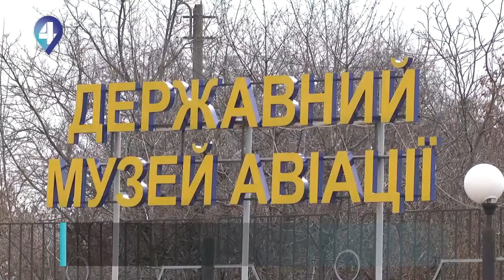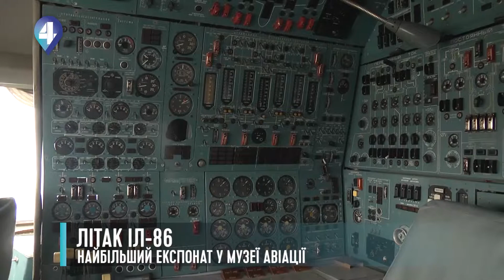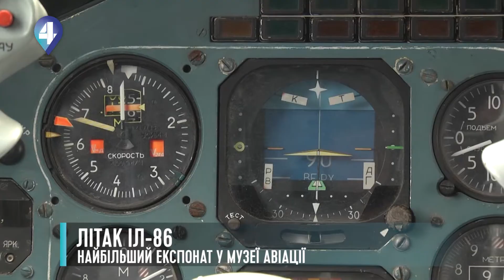МУЗЕЙ АВІАЦІЇ АНТОНОВА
Український музей авіації Антонова внесли у двадцятку найліпших музеїв світу. Зробила це редакція американської телекомпанії CNN. За словами представників закордонного ЗМІ, музей демонструє досягнення світової авіації, величні витвори інженерів та достатню кількість артефактів. Зблизька двадцять гектарів залізних птахів бачила Олександра Шмарова.